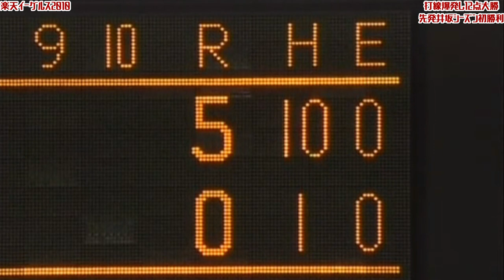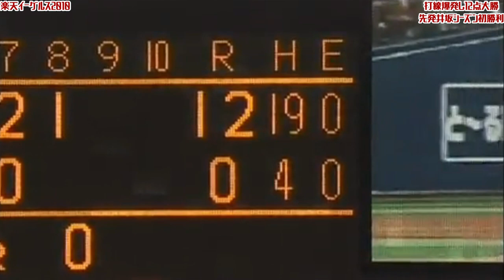【2010】打線爆発し12点大勝先発井坂シーズン初勝利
2010年6月4日横浜戦

楽天イーグルスは投打が噛み合い快勝。

先発は今季初登板の井坂。初回からキレのあるストレートを中心にベイスターズ打線を封じる。
井坂は6回を投げて散発4安打と好投。今季初勝利を手にした。

打線は序盤からベイスターズ先発･小林太を攻め立てた。1回には鉄平の犠牲フライで1点を先制。さらに3回には鉄平･中村紀の連続ソロなどでこの回一気に5点を追加してKO。試合の主導権を握ると4回には嶋の2ラン、6回には山崎武のソロも飛び出し継投陣も攻略した。
7･8回にも小刻みに加点して19安打12得点と快勝した。